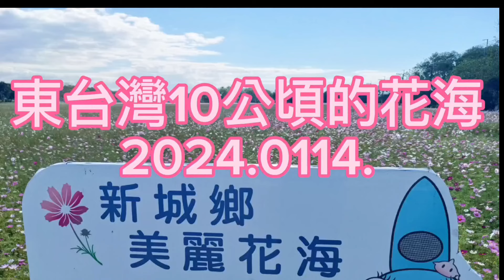2024.0114.海蓮新城花海賞